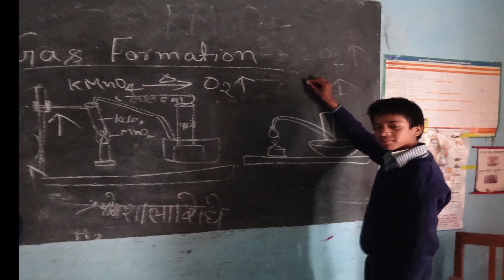Formation of Gas using Easily Available Resources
This video demonstrates how gas can be formed in the classroom using easily available and low cost material like injection bottle, cycle valve, test tube, lime stone, aluminum foil, potassium permanganate, dilute acid.